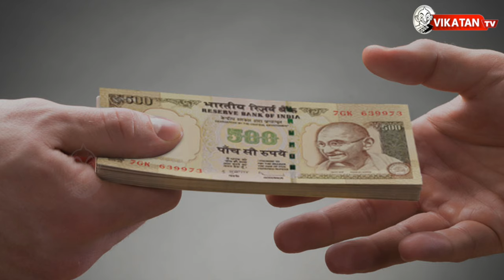இப்படியெல்லாம் பாடுபட்டு தீர்ப்பை பாதுகாத்தார் குன்ஹா!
In this Video, Avudaiappan talks in detail about the Disproportionate assets case against Jayalalithaa under Judge D'Cunha.

CREDITS
Host - Avudaiappan | Script - Baragath Ali | Camera - Suresh | Edit - Lenin